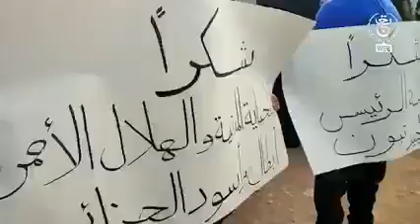ممثلو الجالية الجزائرية بحلب يكرمون وفد الحماية المدنية